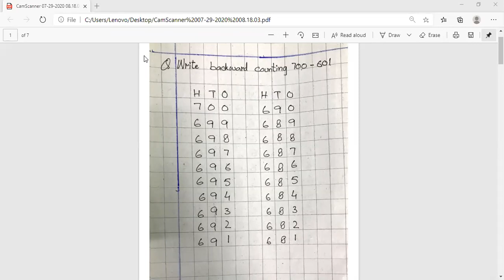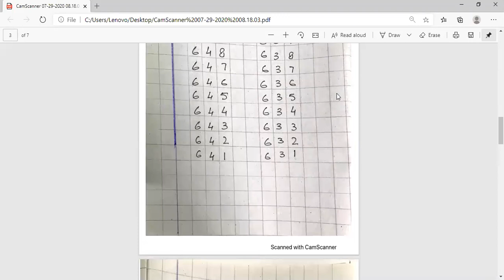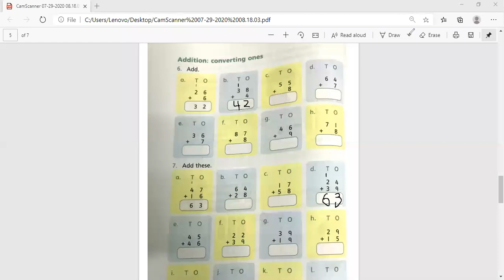Class 2 Math Lecture 11